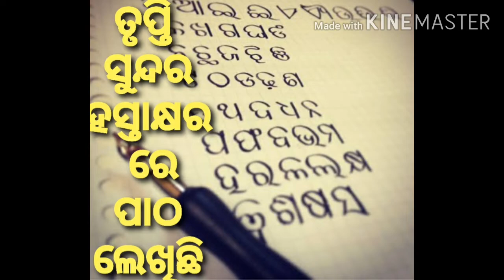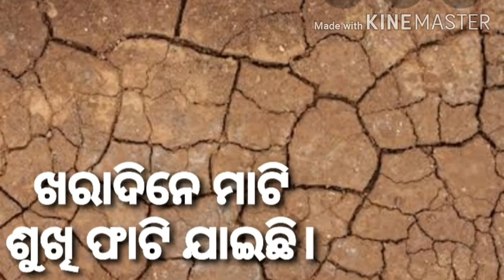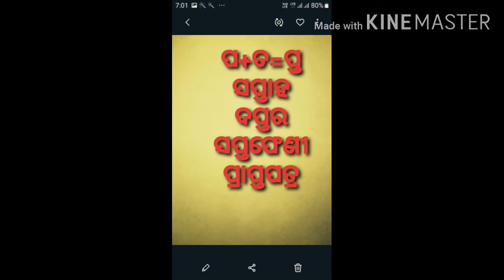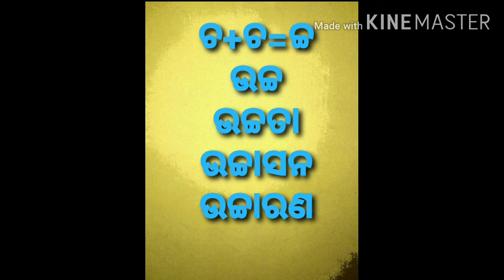ଖରା, ବର୍ଷା, ଶୀତ, ଦ୍ବିତୀୟ-ଶ୍ରେଣୀ, ପାଠ-୧୪,khara,Barasha,Shita,class-2,chapter-14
ଏହି ବିଷୟରେ ପିଲାଏ କ୍ତ,ପ୍ତ,ସ୍ତ,ଚ୍ଚ,ଚ୍ଛ,ଜ୍ଞ ଯୁକ୍ତାକ୍ଷର ର ବ୍ୟବହାର ଜାଣିବେ।ଶ୍ରୀମତୀ ମମତାମୟୀ ଭୋଇ,ସରକାରୀ ପ୍ରାଥମିକ ବିଦ୍ୟାଳୟ କନ୍ଦଳିଆଶୋଳ ର ଭାରପ୍ରାପ୍ତ ପ୍ରଧାନ ଶିକ୍ଷୟିତ୍ରୀ, ବଡସାହି ବ୍ଲକ।ମୋର ଉପସ୍ଥାପନା ଯଦି ଭଲଲାଗେ ତେବେ ମୋ
ଚ୍ୟାନେଲ ପିଲାଙ୍କ ସହଜ ଶିକ୍ଷା କୁ ସସ୍ କ୍ରାଇବ୍ ,ଲାଇକ୍ ଓ ସେୟାର କରନ୍ତୁ।